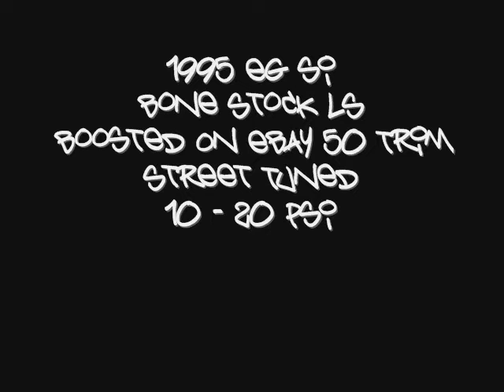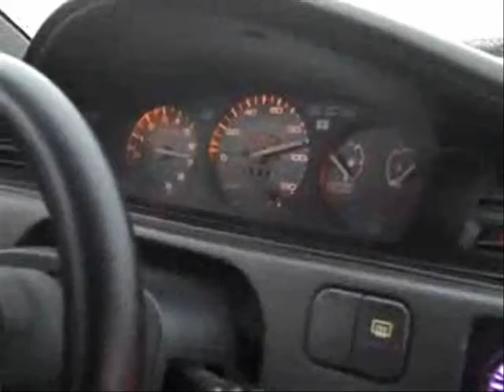ATR (ABOVE THE REST) - NATE'S EG HATCH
95 civic SI hatch
Stock dohc non vtec motor out of an LS Integra
50 trim ebay turbo
10-20 LBS of boost

The car ran a 13.2 @ 116 on 12 LBS, spinning on street tires.